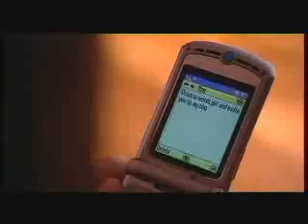Albino Ft Pakkz & 'NDVJ - BBQ Talk (Produced by Rahxx)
The Official BBQ Talk Video, Directed by Jamie Leaf & Reece Duncan.